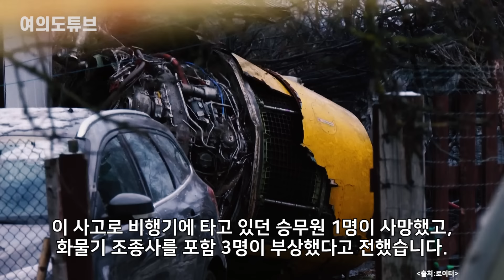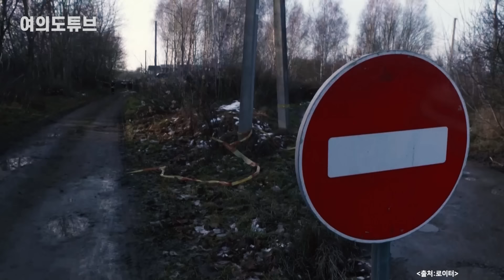[여의도튜브] "DHL화물기 추락 폭발" 잇단 사고..'러시아, 네가?' / 머니투데이방송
영국, 독일에 이어 리투아니아에서도 택배와 관련된 폭발 사고가 발생했습니다. 그 사건의 당사자로 의심을 받아온 러시아에 또 다시 시선이 모아지고 있습니다.

국제특송기업 DHL 화물기가 리투아니아 공항에서 추락하는 사고가 일어나, 배후에 러시아가 있는 것 아니냐는 의심의 목소리가 나오고 있습니다. 그도 그럴 것이 지난 몇 달간 독일과 러시아에서 DHL 택배 폭발사고가 연이어 있었고, 당시에도 러시아가 연루됐다는 추측이 나왔기 때문입니다.

아나운서: 선소연
영상콘텐츠: 김수진
기사콘텐츠: 선소연
기획: 강인형
총괄: 정미경
제작: MTN 머니투데이방송